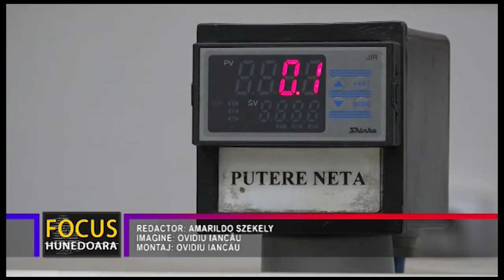CONSILIUL JUDEȚEAN VREA SĂ PREIA MINTIA. DAR CU UNELE CONDIȚII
Situația de la Termocentrala Mintia, care nu mai livrează agent termic în Deva din noaptea de 4 spre 5 martie, rămâne, în continuare incertă. Pe hârtie s-a stabilit ca producătorul de energie să fie preluat de Consiliul Județean Hunedoara, deși și Primăria Deva, care a achitat subvenții generoase pentru termoficarea venită de la Mintia, și-a manifestat interesul în acest sens, dar nu s-a realizat, încă, nimic concret. Dinspre Ministerul Energiei s-a anunțat că se va lua o decizie în cursul lunii aprilie, dar Consiliul Județean Hunedoara își arată îngrijorarea față de situația existentă. Consiliul Județean și-a arătat, din nou, printr-o scrisoare deschisă către autoritățile centrale responsabile, intenția de a prelua Termocentrala, dar cu unele condiții.